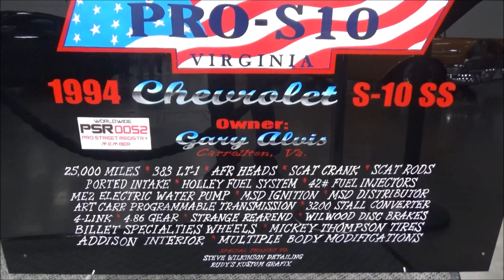1994 Chevrolet S 10 Pro Street Dreamgoatinc Classic and Muscle Cars